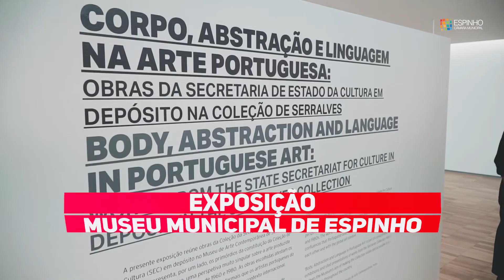Exposição CORPO, ABSTRAÇÃO E LINGUAGEM NA ARTE PORTUGUESA